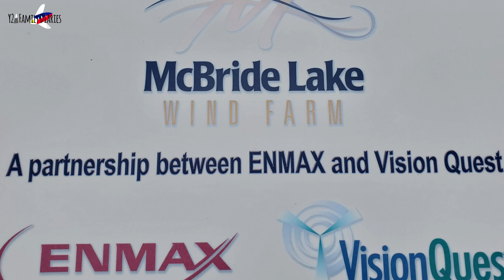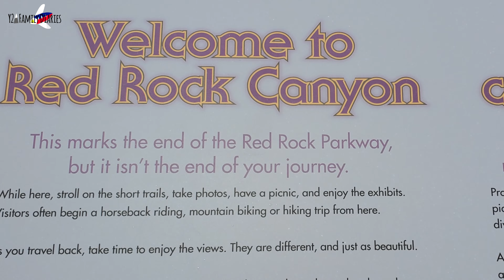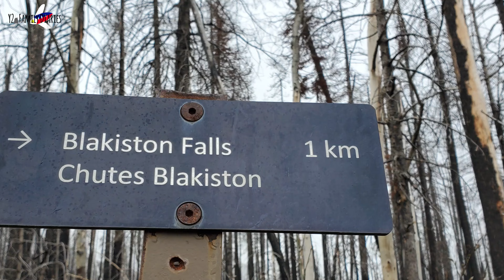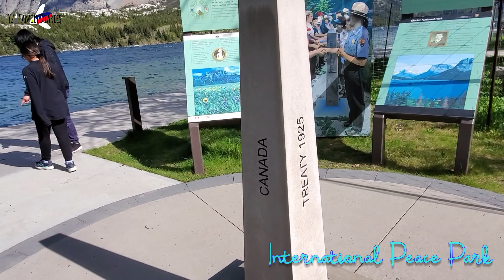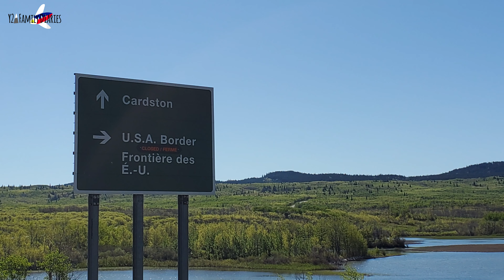Waterton | Canadian Lakes | American Mountains | Y2A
Our first visit in the beautiful Waterton Lakes National Park, southern part of Alberta.